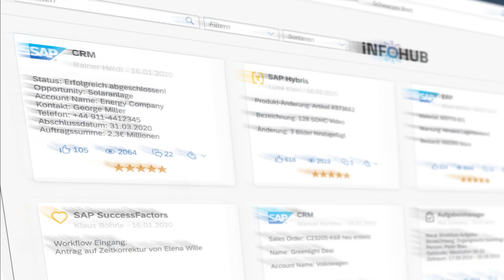VANTAiO iNFOHUB für SAP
Der VANTAiO iNFOHUB schafft einen effizienten und offiziellen Kommunikationsweg, über den die Unternehmensleitung und Fachbereiche alle Mitarbeitenden erreichen können. Er bündelt relevante Informationen über Schnittstellen aus beliebigen Quellen, z. B. aus SAP- oder Non-SAP-Systemen, und bietet eine komfortable Bedienoberfläche für Redakteure zur manuellen Erstellung und Bearbeitung der Inhalte. Die Informationsversorgung erfolgt dabei auf sicheren Kanälen, ist berechtigungsabhängig und kann auf Empfängerseite individuell personalisiert werden – direkt in Ihren SAP Systemen!

Der VANTAiO iNFOHUB ist ein Produkt auf Basis der SAP BTP und nutzt zur Speicherung der Informationsobjekte eine HANA Datenbank, in der beliebige Texte, Bilder und Videos abgelegt werden können. Mit dem komfortablen Redaktionscockpit ist das Erstellen und Bearbeiten von Nachrichten so intuitiv einfach, dass diese Arbeit von beliebigen Mitarbeitenden durchgeführt werden kann. Über Schnittstellen werden zusätzliche Nachrichten außerdem vollautomatisch erzeugt. Eine Besonderheit des Systems ist dabei der integrierte Workflow, der es erlaubt, Nachrichten zunächst im Entwurfsmodus zu erstellen und zu bearbeiten. Die Veröffentlichung geschieht erst nach expliziter Freigabe von einem verantwortlichen Redakteur und kann zeitlich terminiert werden - so funktioniert  eine effiziente, qualitätsgesicherte Kommunikation!